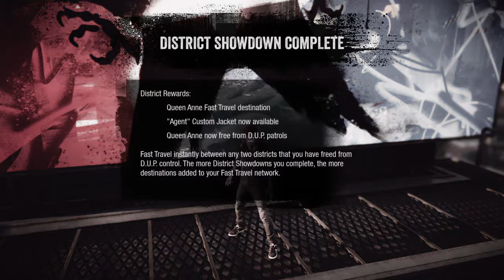Infamous Second Son Gameplay